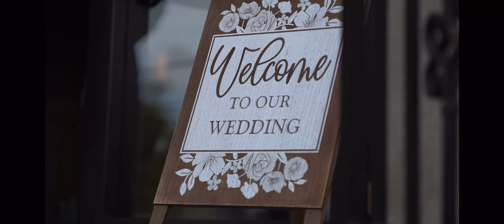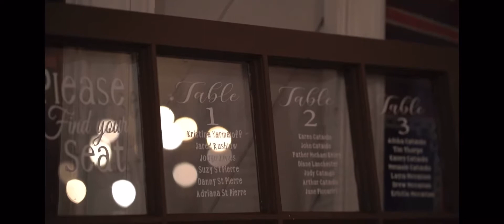OUR WEDDING VIDEO!!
Shout out to Red Eye Photography for capturing the most amazing day of my life!